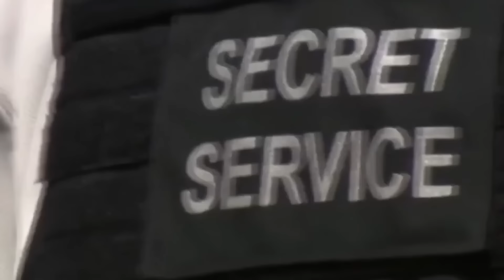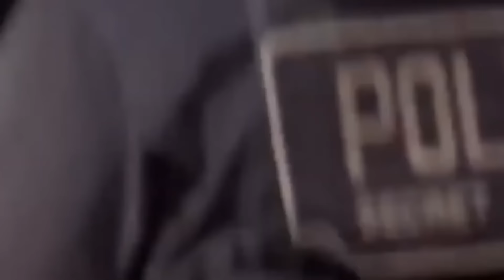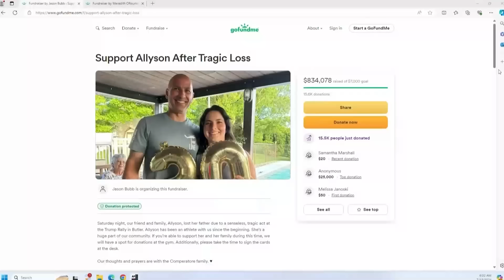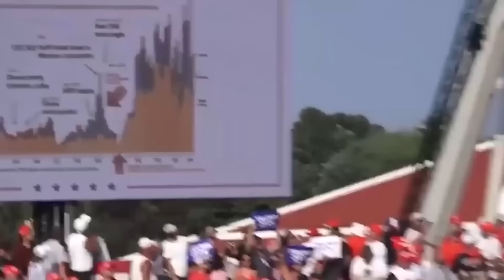L'Agent De La CIA Qui A Aidé Le Tireur De Trump Réagit À Sa Condamnation À Vie